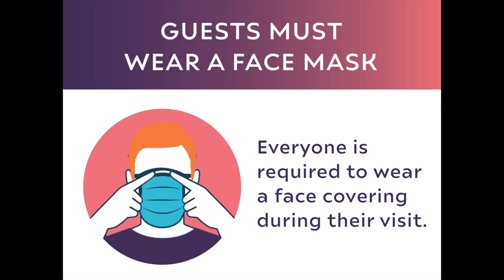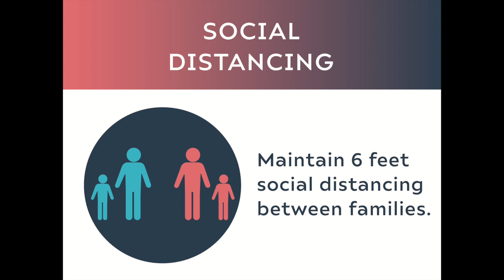Welcome Back Staff 2020